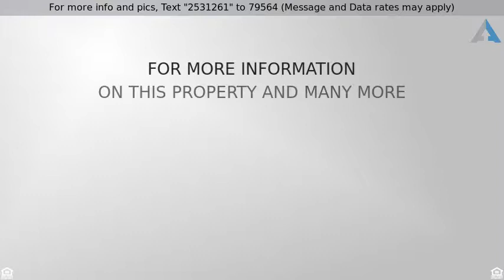Priced at $229,000 - 8261 W FM 2790, Somerset, TX 78069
Somerset at its finest!

Meticulously renovated by one of the most sought after Contractors in the business. This beauty sits on massive 1/4 Acre tree studded lot with an expansive wrap around porch. As you make your way inside you notice the recessed lighting, decorative ceiling fans, wood flooring, chefs kitchen with with yards of premium granite, undermount stainless sink, built in stainless refrigerator and plenty of storage, Spa inspired shower in the master with seamless glass, custom tile work and more! It won't last long!